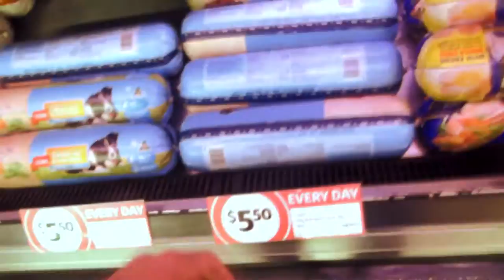ARVOITUS AUSTRALIASSA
Saavuin Australiaan. Hektisiä päiviä työnhaussa ja muiden juoksevien asioiden järjestelyssä. No ei paljoa mieltä paina kuitenkaan, hyvin menee!